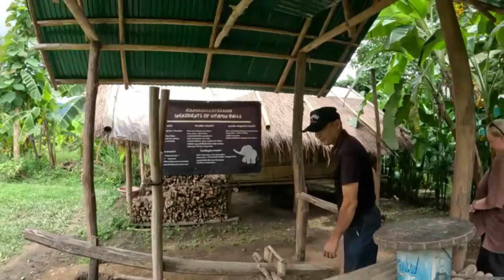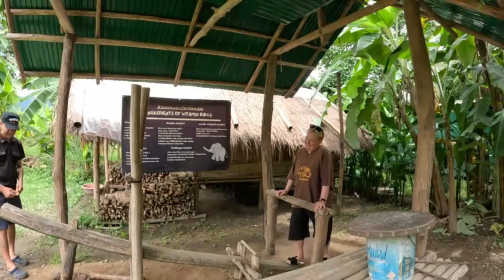KAREN ELEPHANT SANCTUARY CHIANG MAI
My friend Karen visited us from the UK and it was only fitting that we take her to a Karen elephant sanctuary.

We had a ball of a time. Our friend Tom took us to this camp as it is not overly touristic. There are two groups per day that attend this sanctuary.
This sanctuary has 6 elephants in total and having two groups entrance fee covers the food and medicals for the elephants in residence.

Thank you very much for helping to grow our channel.

A bit about us. We are a couple in our 50's that have taken time out of our lives to live in Thailand. Our plan is to live here and travel around Thailand within a 10 year timeframe.

We will make the most of that time and see as much as we can and we invite you all to come along for the ride.